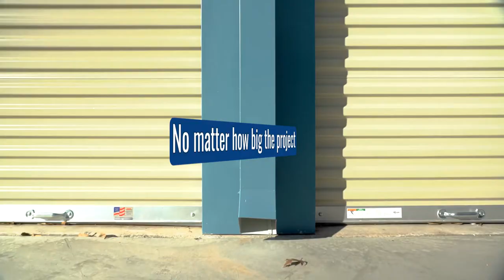We Want To Be Your First Choice!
No matter how big the project, you can trust First Choice Construction to account for every detail!